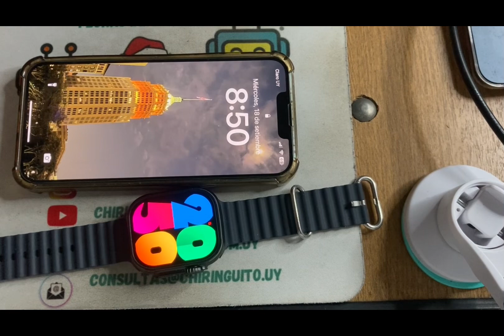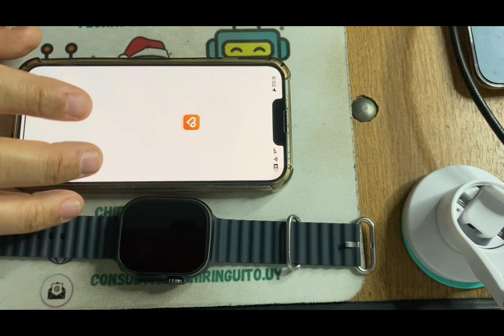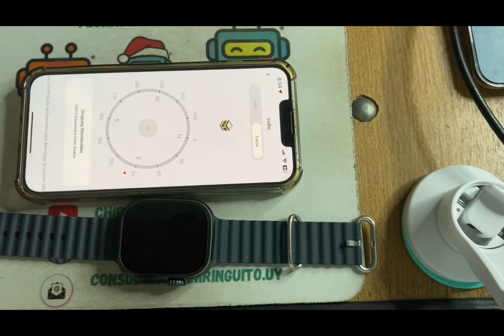Lo nuevo del smartwatch w69 Ultra serie 10 , secretos guardados del w69+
Descubre Lo nuevo del smartwatch w69 Ultra serie 10 , secretos guardados del w69+